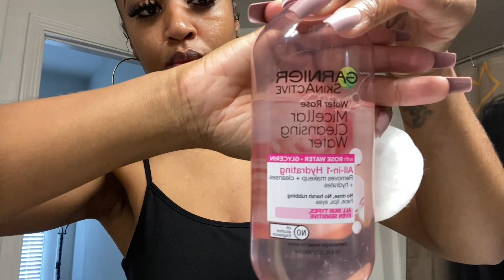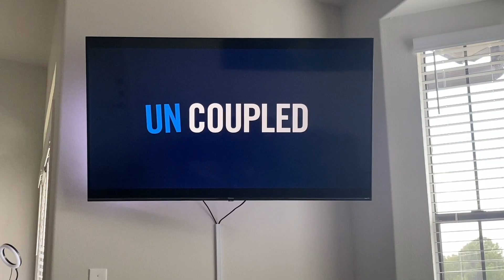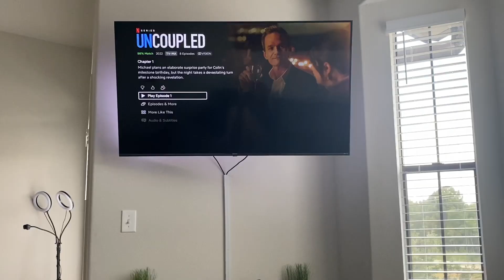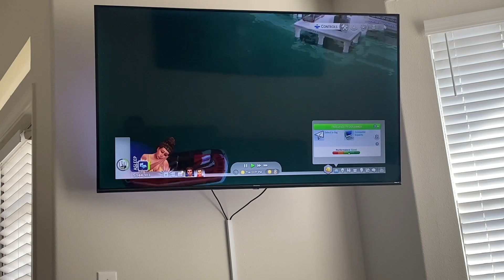Lifestyle Vlog: My sunday routine, Play the PS4 with me, etc.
I decided to do a mini vlog on how I do on sundays and to show y'all my favorite game I play on ps4.